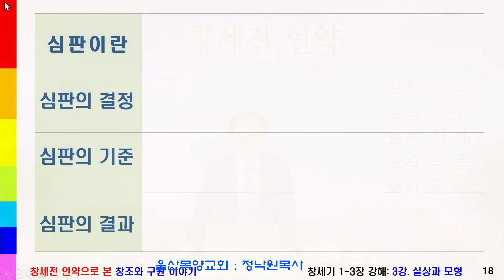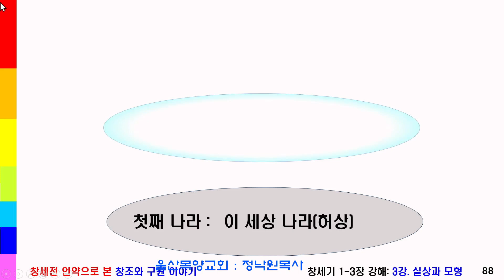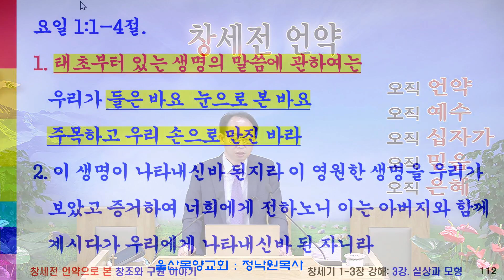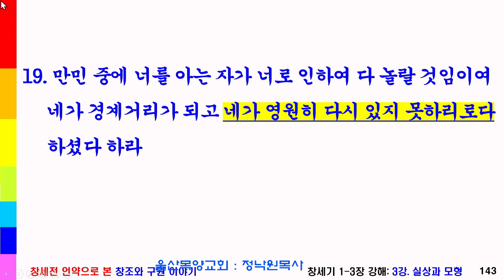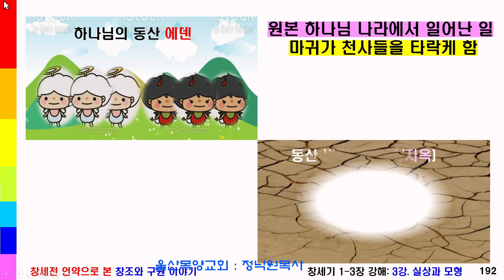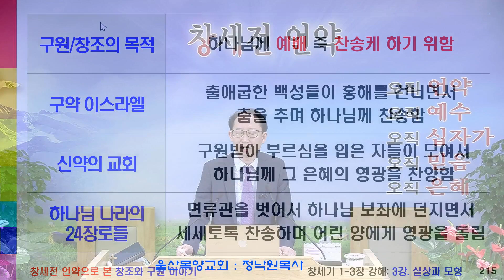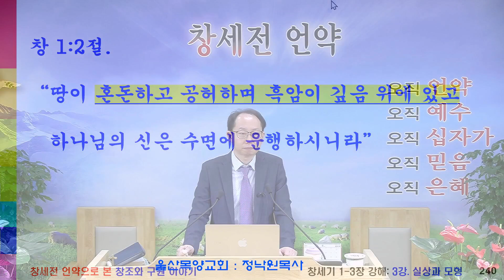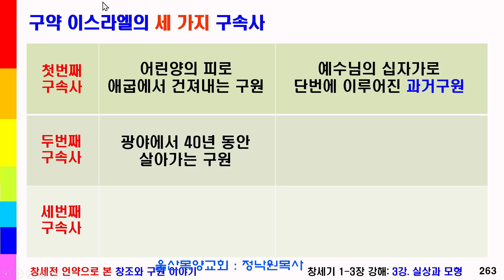울산목양교회 / 창세기 강해 3강. 창 1장 1- 2절 실상과 모형 20230811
예수그리스도의 구속사

교회 주소  :  울산시 북구 화암 3길 19  5층
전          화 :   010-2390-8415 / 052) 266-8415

도서 출판 안내

1. 사랑의 노래(아가서 강해) / 절판
2. 천년왕국
3. 그 믿음(히브리서 11장 강해)
4. 아담아 네가 어디로 가느냐
5. 고엘이야기(룻기 강해)